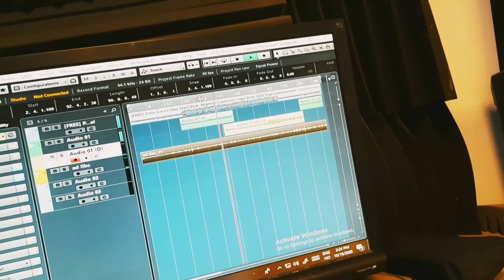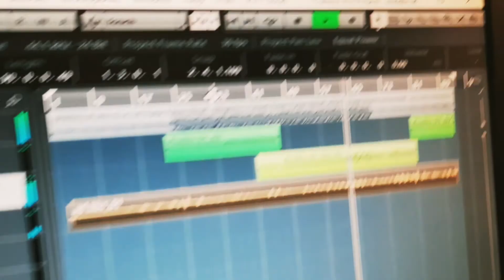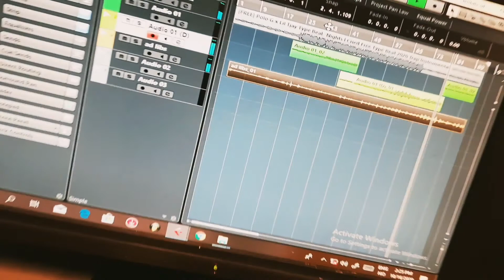Day 37- 100dayschallenge